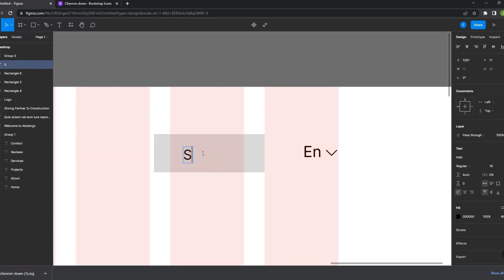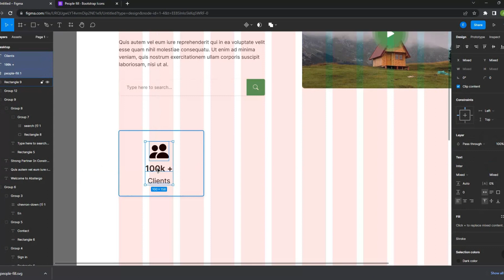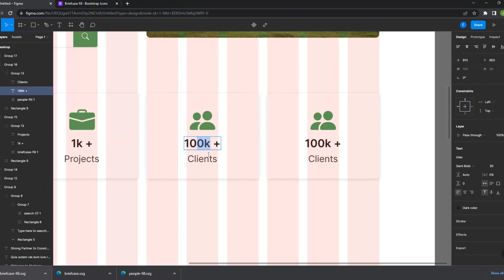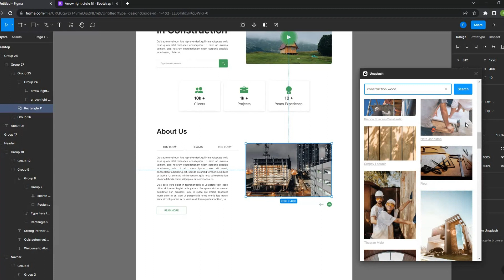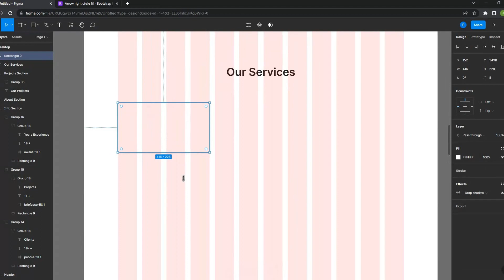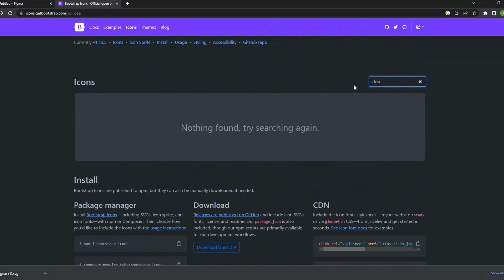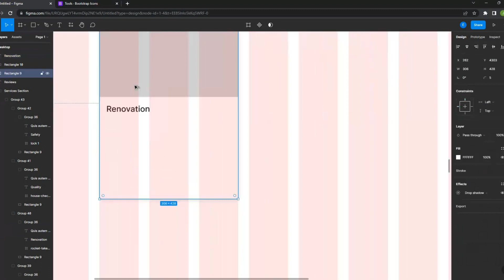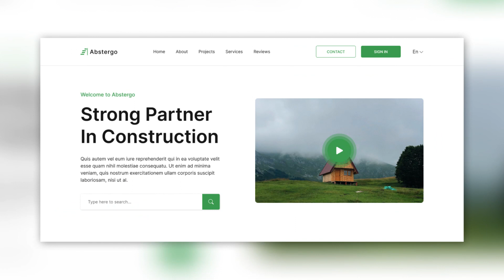Figma Speed Art - Construction Company Website Design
This way you can use certain elements yourself and incorporate them into your own graphic designs.

Timestamps:
00:00 Intro
00:02 Design
08:52 Result
09:03 Outro